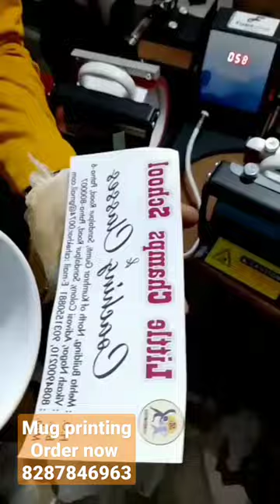Mug Printing on order 🛍️☺️